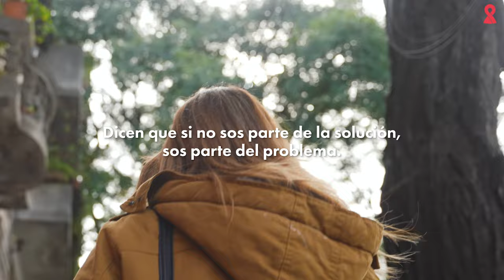Tengo más años vividos con VIH que sin VIH y los viví en Huésped | Conocé a María Celia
¿Estás pensando en donar a Fundación Huésped? Conocé la historia de María Celia.

Hace 35 años, en Fundación Huésped elegimos ser parte de la solución y gracias a la donación mensual de nuestros donantes, en el último año realizamos casi 5 mil test de VIH gratuitos y atendimos más de 35 mil consultas sobre VIH, ITS, acceso a los derechos sexuales y reproductivos, vacunas y mucho más ¡Sumate vos también!